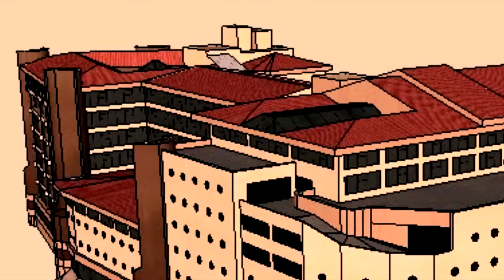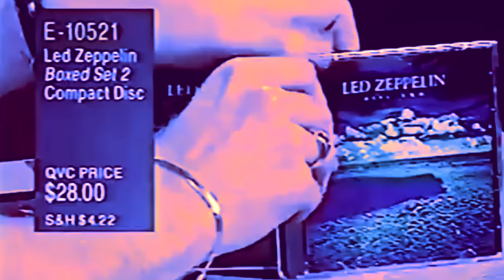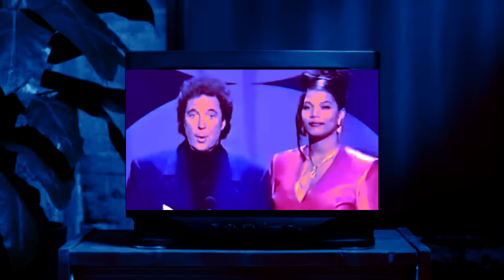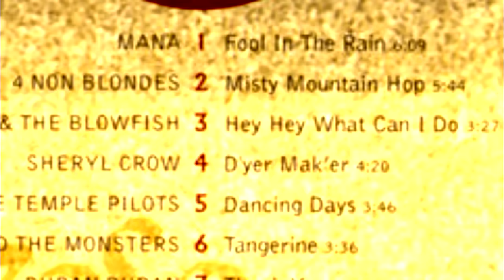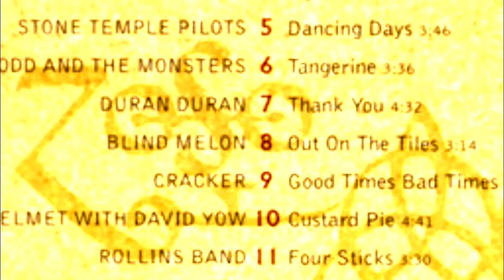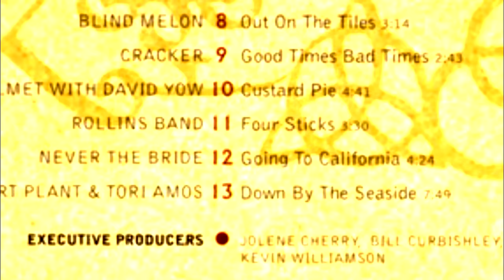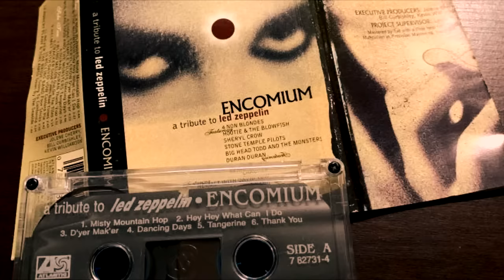John Paul Jones' LEGENDARY BURN at Robert Plant, MUST WATCH! Post Led Zeppelin 1990s - Episode 9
A phone number novel! The year was 1995 and Led Zeppelin got inducted into the Rock and Roll Hall of Fame including a rare performance on stage. That evening on January 12th will always be remembered for John Paul Jones' comment to his former bandmates next to Jason and Zoe Bonham. This is the story of how it happened and what was the mood for 1995 in the post Led Zeppelin world at the gates of the Unledded tour. johnpauljones ledzeppelin robertplant classicrock johnbonham documentary jimmypage rockandrollhalloffame #1995

00:00 - The year was 1995 (synopsis and childhood memories)
03:50 - Post Led Zeppelin 1990s Intro
05:03 - Page & Plant visit Argentina and Brazil
07:29 - The Making of Jones' BURN at the 1995 RRHOF Hall of Fame Ceremony
17:01 - Led Zeppelin and the American Music Awards 1995
19:30 - The Making of Encomium

Cheers,

JCM